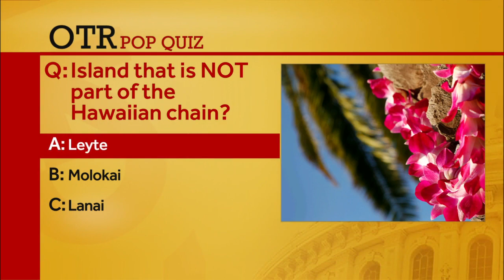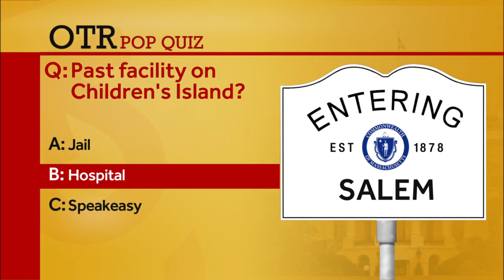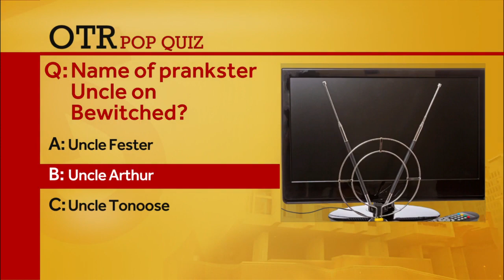OTR: Does Mass. rule to make primary ballot need to go? Lt. governor candidate weighs in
Currently, candidates need to obtain at least 15% of the delegate vote at their party's convention in order to appear on the primary ballot.